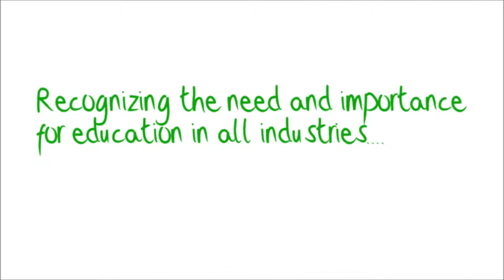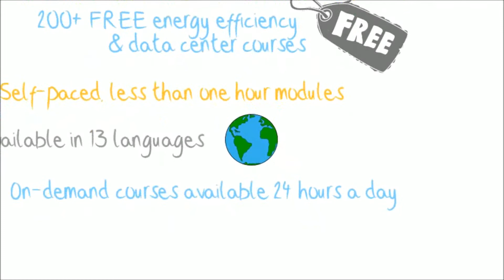Introducing Energy University by Schneider Electric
Energy University is a FREE, online, educational resource, offering more than 200 vendor-neutral courses on energy efficiency and data center topics to help you identify, implement, and monitor efficiency improvements within your organization. Pursue your education when and where you choose; courses are self-paced and available on-demand. Choose from two certification opportunities: Data Center Associate and Professional Energy Manager (PEM) that offer the training and skills you need to build resumes and expand career options.